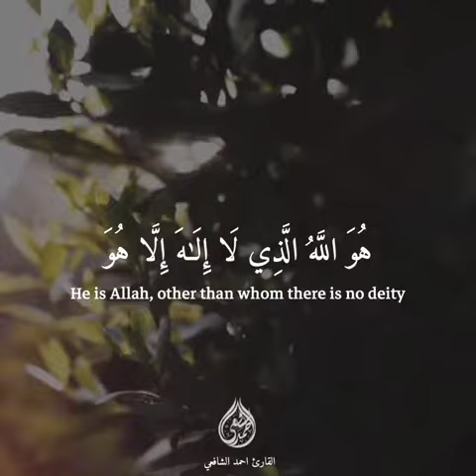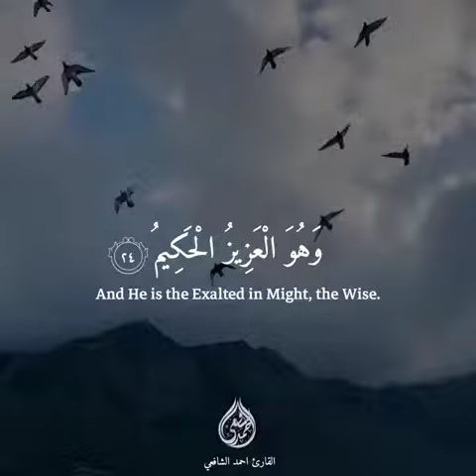❤ সূরা হাসরের শেষের তিন আয়াত ❤